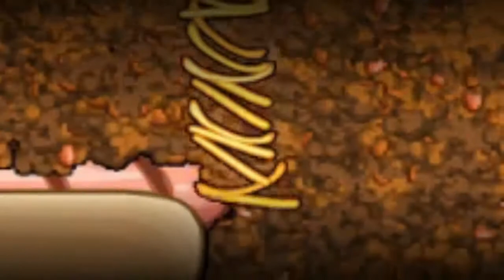What's it like playing Papa's hot doggeria